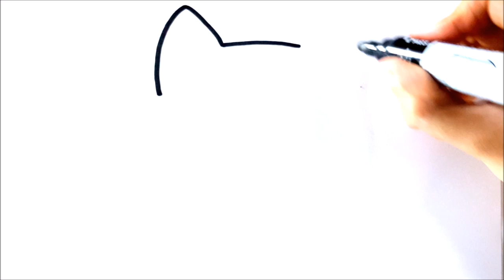CÓMO DIBUJAR UN DONUT KAWAII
dibujos
dibujos para dibujar
dibujos a lapis
dibujos faciles
dibujando
DIBUJOS KAWAII